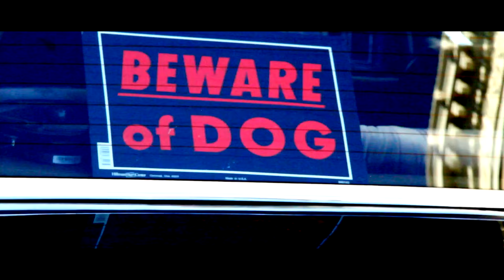THE TRIBUNEZ - "I Don't Fk Wid Hoez" (Official Video) - D-Lansky RalphThaG & E-Roc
Featuring  RalphThaG @rubberbandralph & E-Roc @EtD21  Mixed and engineered Ramsey (Tha Vault)/ Breadhouse Ent. Not all Hoez R women sum dem batchez B men AAArrrrfff!!